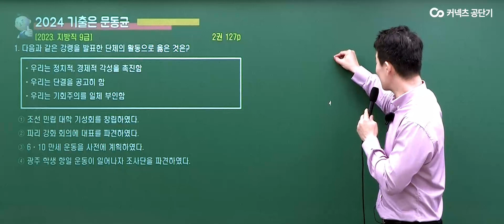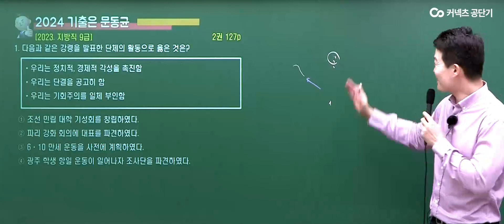[문씨잡변] 선두가 중요한 이유